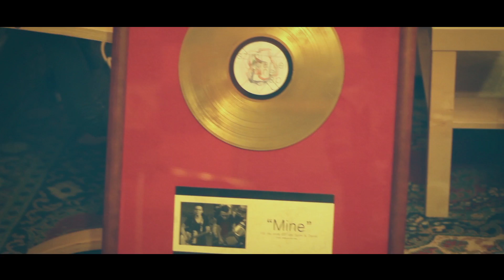HKR - Goldene Schallplatte für Szimi&Daniel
Osman Bossman a.k.a AKAM überreicht die Goldene Schallplatte an die Musiker Szimi und Daniel von Hafenkante Records für erfolgreiche 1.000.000 Downloads ihrer erst kürzlich releasten EP namens "Mine"
GRATULATION von der ganzen Crew!

Und da Osman's Finger vom ganzen Downloaden schon weh tut gebt ihm eine Pause und tragt euren Teil dazu bei!